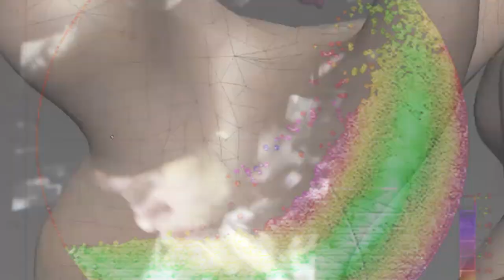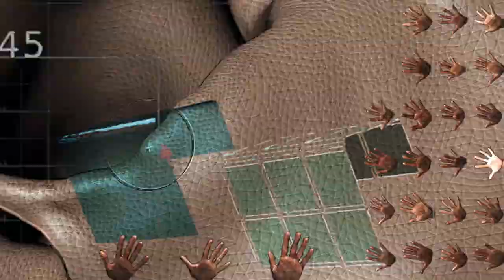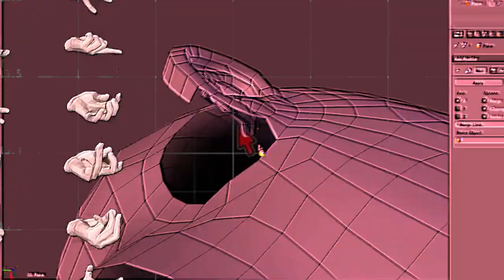SENSE STATISTICS - THE CRADLE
"Sense Statistics" by The Cradle off the Jan 2020 release "Sense Stats" .
Video by Austin Sley Julian feat. Nola and Zach.

sense stats-
tell me if you feel susceptible
sense infection from birth
visionquest, U.S. of A
here's another problem of yours

sense stats-
I'm a pollster with a good heart
I am sensitive to the violence
for 365 easy payments
you'll do your own cryogenics
the cayote laughed at you across the road

sense stats-
oh sell me my sweetest cell stem
the stuff that dreams are made of
"what's good on the circuit today?"
I think for the chip in my brain
-nothing realy decays all the way
nothing really decays all the way
sense of place, academic
the distant sound of airplanes
sell me my sweetest cell stem

“Holy shit! this video is out of control. This music bumps. The mesh in web wire dance. Quilt and tap stick work. This in beauty blend enjoined”- ani